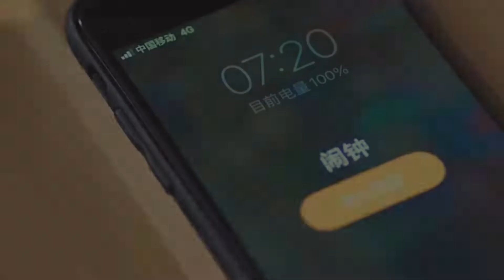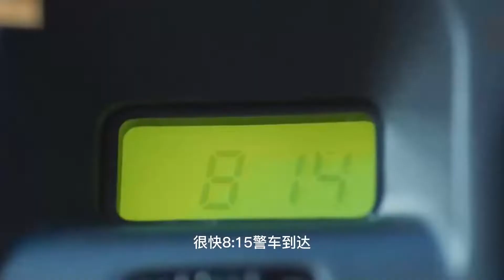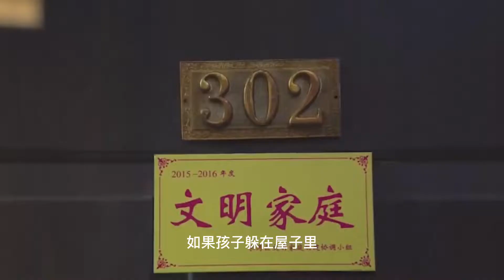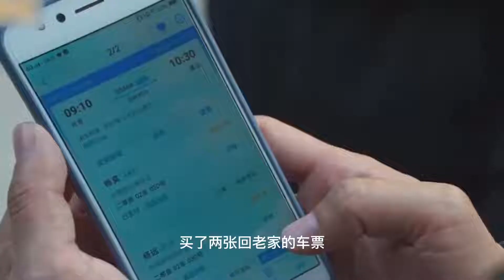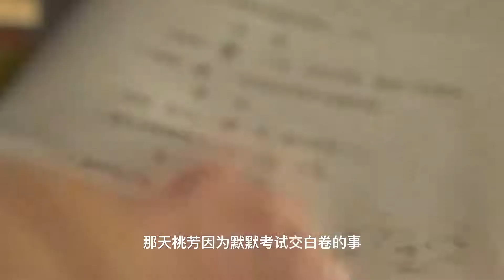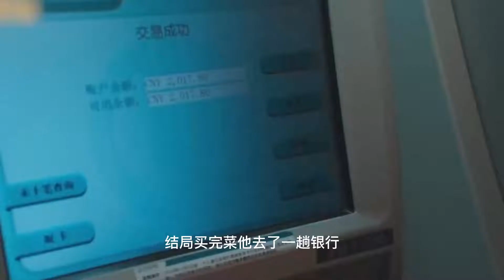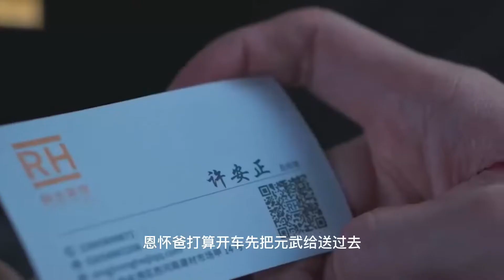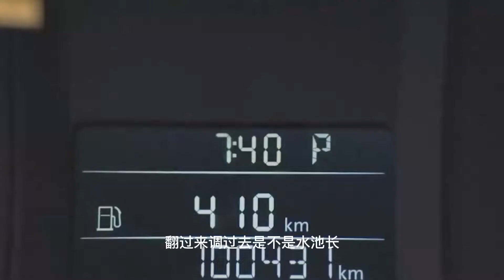消失的孩子，孩子神秘消失，警方竟怀疑父亲藏匿凶手💕 中国电视剧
剧名（Drama Name）:《消失的孩子》《 The Vanishing Child 》
冬至清晨，杨远九岁的儿子在楼梯间消失无踪。民警发现他曾在失踪前一刻潜入邻居家中。可疑的邻居有着牢固的不在场证明，仿佛遥控一般操纵着一场密室逃脱的魔术。 单元的另一边，袁午的父亲酒后猝亡。为了冒领退休金，袁午决定在出租屋藏匿父亲的尸体，期间遭遇了幻觉和现实交织的恐惧，而又在无意间触及了另一个谜团。 半年前，单身独居的女白领林楚萍在自己家中醒来发现熟睡中被侵犯，而凶手却毫无头绪，只有窗台上留下的一块乙醚手帕。 这些看似毫不相关的人，在不同时空里相互交叠，又在这一刻重新开始